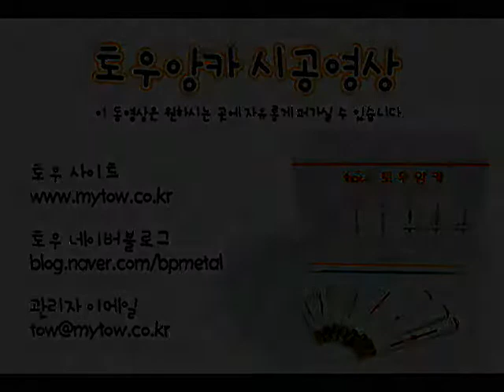토우앙카사용법1)토우앙카로 버티컬 시공해보기~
토우앙카 TA  를 이용하여 천정에 버티컬 블라인드를 손수 DIY 해보았습니다.